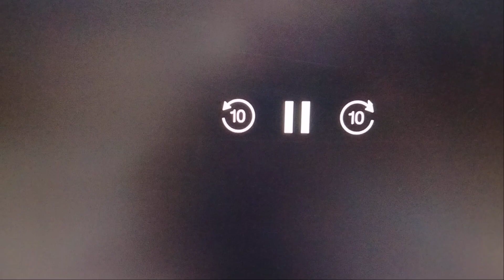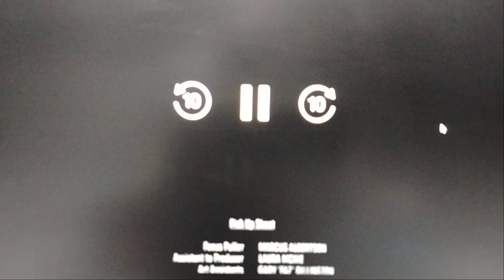Apocalipsis Zombie - una de las mejores 😎👍💯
Está en Prime. Si la quieren ver en la pc, aquí un tutorial - Es que yo tengo telcel y está incluido esta plataforma.